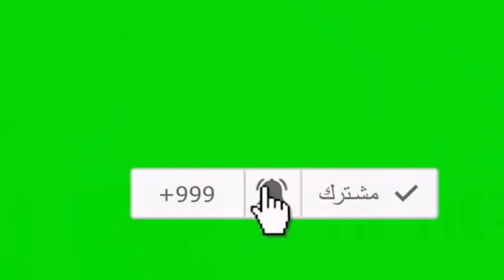اجمل عصافير الكناري مع بعض داخل القفص ماأحلاهن اربيل العراق كوردستانThe most beautiful canary birds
@عالم رويا Roya World

رابط مجموعه فيس. رابط صفحتي عل فيس